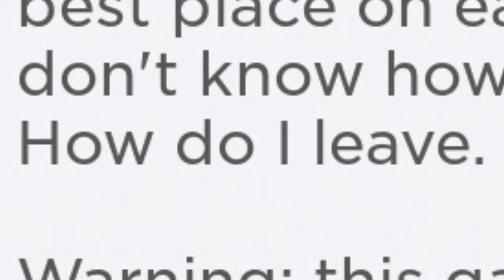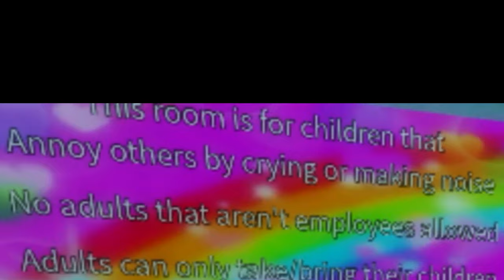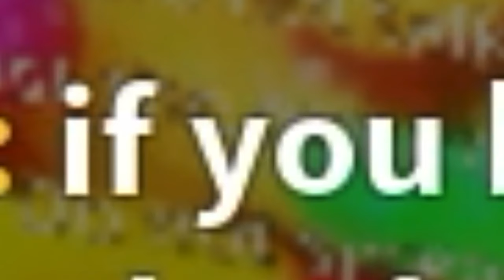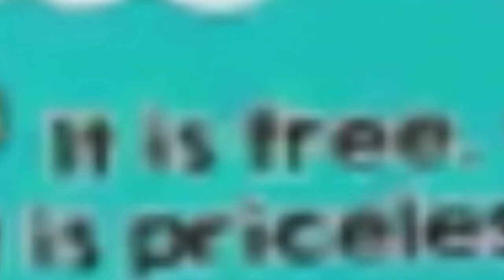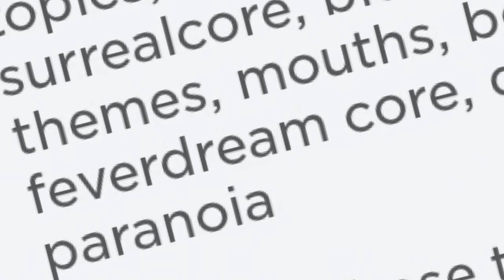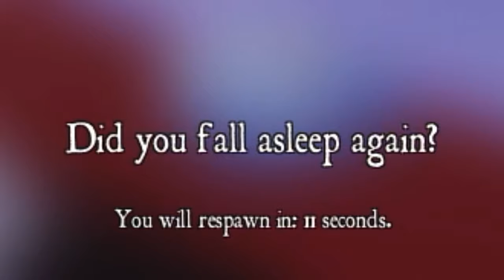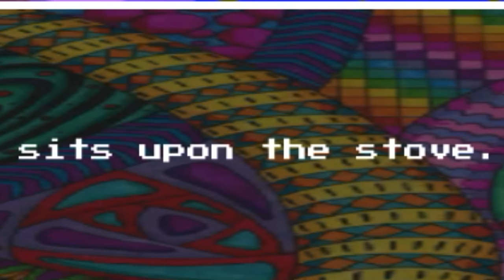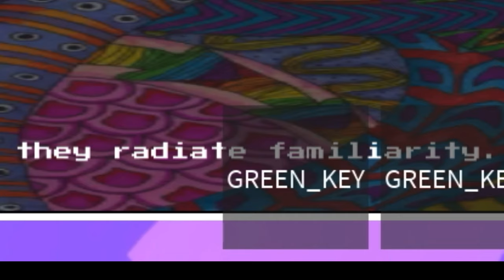Roblox weirdcore images...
aww look at that cute little bunny painting on the wall!! ooo is that a cute dog?? look another cute- wait what happened to that cute cat...why does it look so messy with eyes that look human EW!!! i dont hate cute cats btw

video is weird...everything about this is weird (warning there are WEIRD images)

ROBLOX GAMES but arent very roblox-like...THEY ARE WEIRDCORE!!! i will go to a nice, innocent, JOVIAL playground but u will sure to find interesting things in there. along with school and bunch of other WEIRDCORE places...

do u like eyes or teeth better??? no reason for this question :)